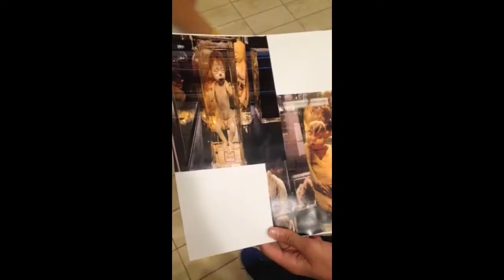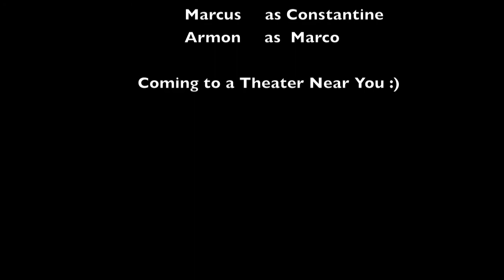The Bell Jar - SAM Productions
Trailer By: Saba, Amanda, Monica